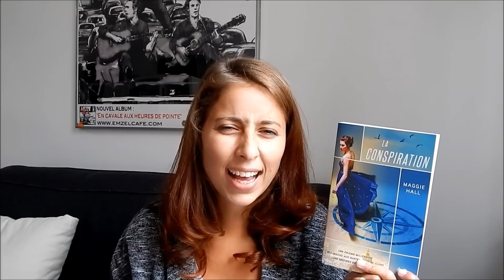La Conspiration, Tome 1 - Maggie Hall | Ellie Livre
Livre mentionné :
- La Conspiration, Tome 1 - Maggie Hall